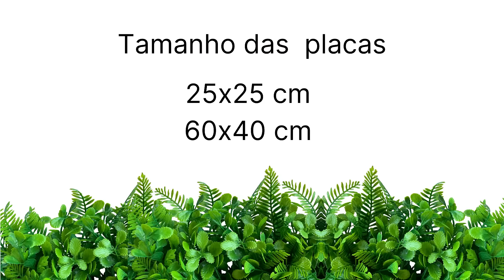Placa de Grama para Jardim Vertical Artificial | Decora Flores Artificiais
Nossas placas de Buxinho artificial são um sucesso quando o assunto é decoração com painéis artificiais para parede verde artificial. Com suas mini folhagens, apresentam uma beleza delicada e qualidade garantindo um ambiente bonito e renovado.

Na hora de escolher uma placa de folhagem artificial para sua parede verde artificial, o realismo, a naturalidade, qualidade e acabamento do produto devem ser prioridade e para isso temos disponíveis um extenso portfólio de placas artificiais, cada uma com o sua diversidade de folhagem e espessuras, assim você poderá escolher aquela que mais combinará com seu ambiente. Venha conhecer toda linha de placas artificiais, acesse vídeo:

Quer criar um muro inglês artificial de qualidade, um espaço convidativo, um ambiente energizado e um local de acolhimento, este é o produto certo!! Mas para isso, você deve calcular corretamente o número de painéis necessários para o seu projeto, evitando assim o desperdício. Nós te ajudamos com isso, assista o vídeo abaixo e descubra esse universo de possibilidades:

Nesse vídeo apresentamos 2 tamanhos diferente de placas de buxinho artificial e ambas contém encaixes nas laterais para que possam ser conectados uns aos outros facilitando assim a instalação do seu jardim vertical artificial. Você quer aprender a instalar? Então acesse o link a seguir

1. Placa de buxinho possui 40cm de altura, 60cm de largura e 4cm de espessura;
2. Placa de buxinho possui 25cm de altura, 25cm de largura e 4cm de espessura;

Com o nosso produto e a sua criatividade você irá criar ambientes incríveis!!

A Decora Flores Artificiais é especialista em Jardim vertical artificial, placas de folhagens artificiais, plantas artificiais, flores artificiais e árvores permanentes. Esses produtos você encontra no nosso site:

Em nosso canal você encontra resenhas, instalações de jardins verticais, dicas de arranjos, vídeos informativos, inspirações, sugestões de uso, dicas de decorações e muito mais!! Não perca nenhum conteúdo, postamos vídeos às segundas e sextas com muita novidade.

Caso precise de ajuda com dicas de jardins verticais para renovar o seu ambiente, recomendamos assistir os nossos vídeos informativos ensinado a fazer painel e como calcular as placas artificiais para o seu projeto: